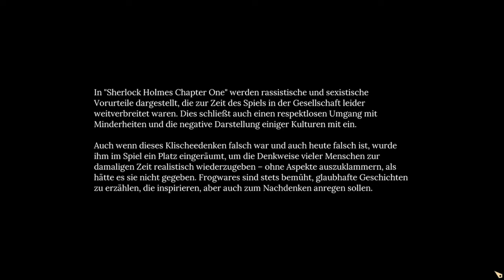Try - 🕵🏻‍♂️Sherlock Holmes Chapter One🕵🏻‍♂️ #1 - Ich vertrage keine Bootsfahrt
In diesem storylastigen Detektivthriller will sich ein junger Sherlock Holmes beweisen,
während er sich auf einer so exotischen wie gefährlichen Mittelmeerinsel aufhält und das Rätsel um den Tod seiner Mutter zu lüften versucht.
Bevor Sherlock Holmes der berühmteste Privatdetektiv der Welt wurde, war er ein brillanter junger Rebell, der sich unbedingt beweisen wollte.
Als ihn eine alte Verletzung zurück an die Mittelmeerküste zwingt, wo seine Mutter starb, scheint es die perfekte Gelegenheit dafür zu sein.
Doch hinter der lebhaften urbanen Fassade folgt das Inselleben einem unheilvolleren Rhythmus. Verbrechen und Korruption,
eine verdrehte Vorstellung von Gerechtigkeit und Moral ... Das sind nur einige wenige Stolpersteine,
auf die Holmes bei seiner Suche nach der Wahrheit stößt.

Publisher: Frogwares

  Xbox One, Microsoft Windows, Xbox Series